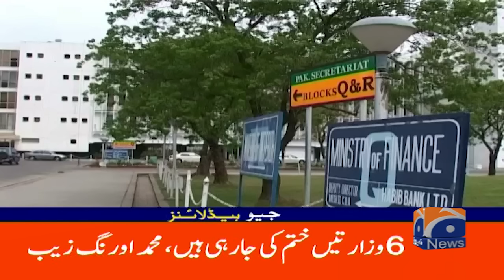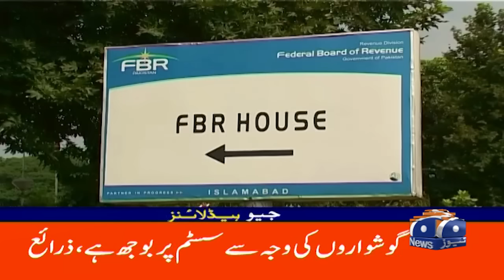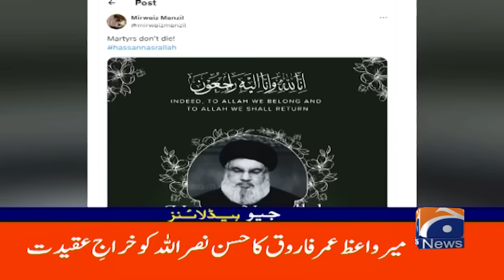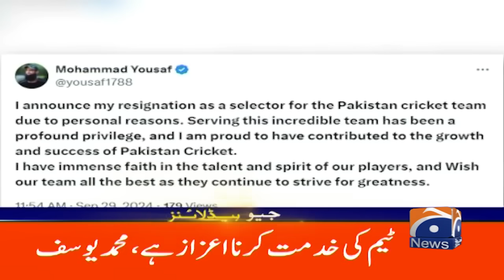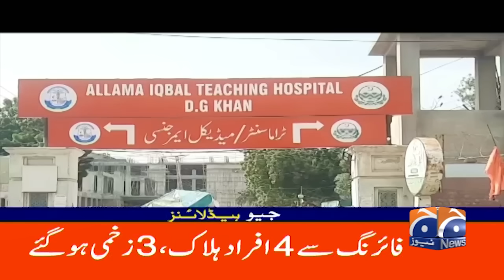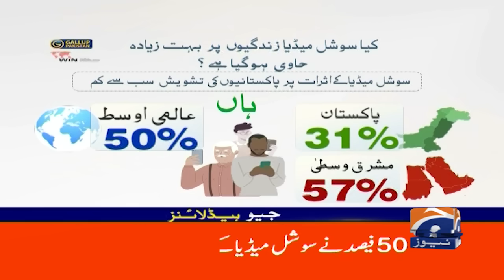Geo News Headlines 3 PM | Attack on U.S. military base | 29 September 2024